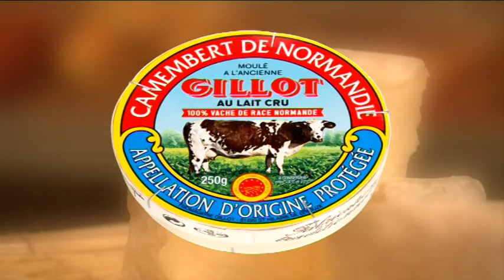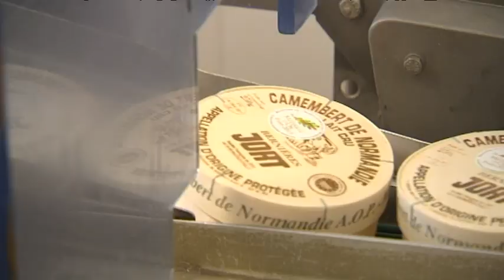"Véritable" Camembert de Normandie: une nouvelle appellation plus claire?